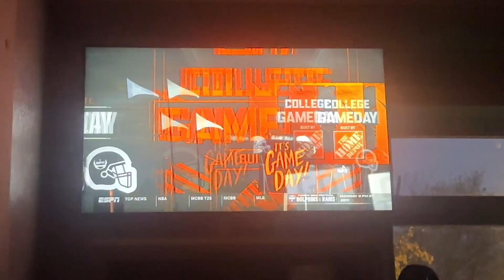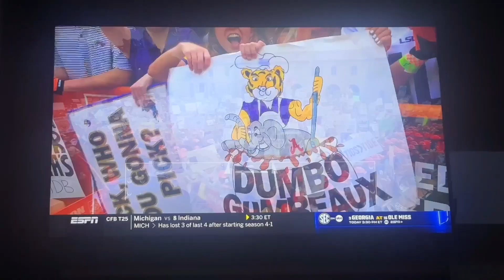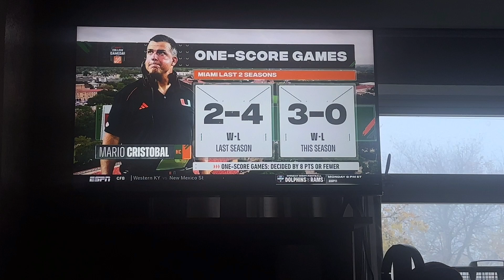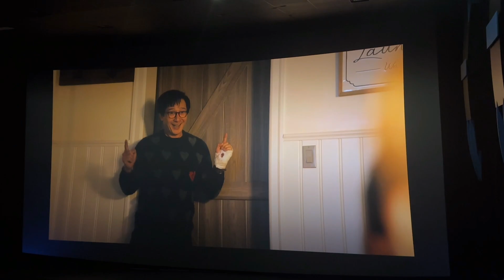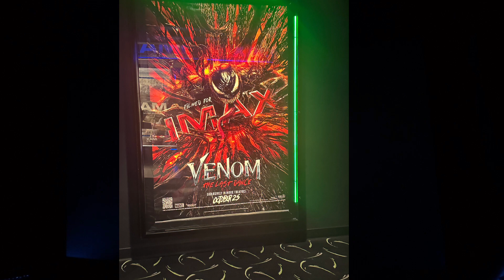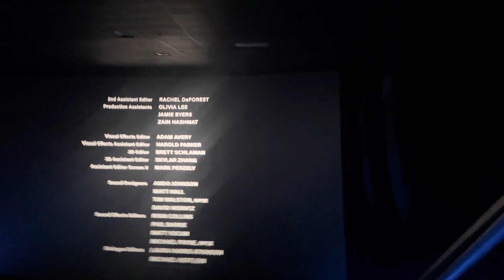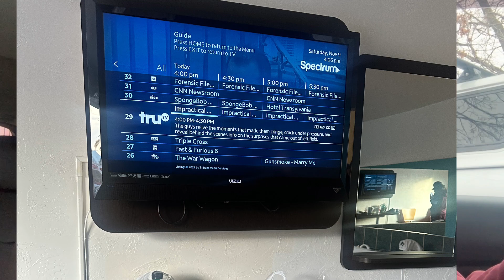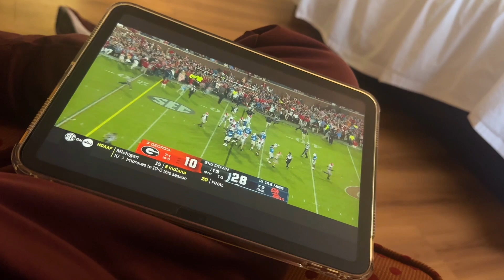Vlog #350: November 9th 2024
A very short vlog as it’s another explanation video. Next one will be very similar